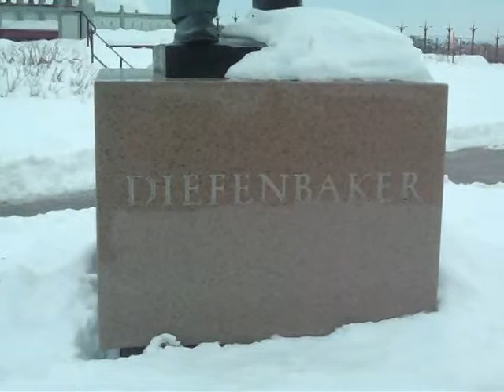John Diefenbaker mike benoit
John Diefenbaker
John George Diefenbaker, PC, CH, QC was the 13th Prime Minister of Canada, serving from June 21, 1957, to April 22, 1963